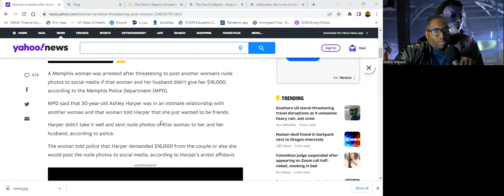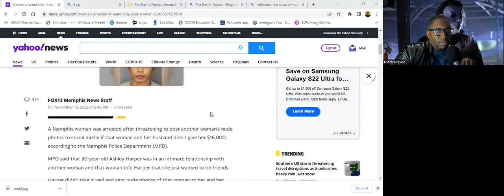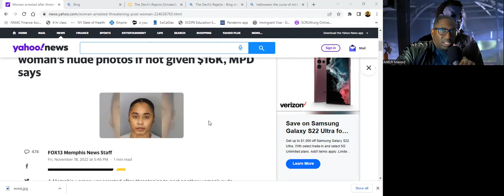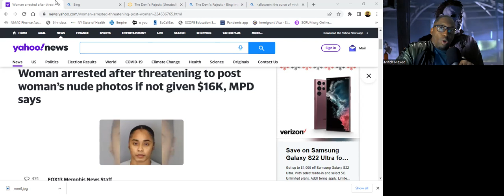Woman Threatens to post Nude pics of Ex on Social Media If not given $16,000 (How affairs get messy)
Woman arrested after threatening to post woman’s nude photos if not given $16K.

FOX13 Memphis News Staff
Fri, November 18, 2022
A Memphis woman was arrested after threatening to post another woman’s nude photos to social media if that woman and her husband didn’t give her $16,000, according to the Memphis Police Department (MPD).

MPD said that 30-year-old Ashley Harper was in an intimate relationship with another woman and that woman told Harper that she just wanted to be friends.

Harper didn’t take it well and sent nude photos of that woman to her and her husband, according to police.

The woman told police that Harper demanded $16,000 from the couple or else she would post the nude photos to social media, according to Harper’s arrest affidavit.